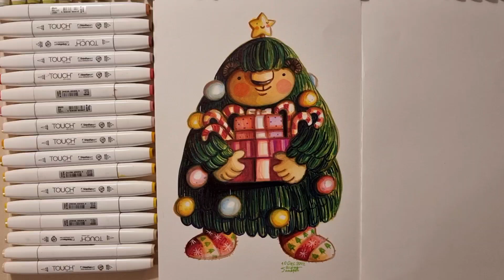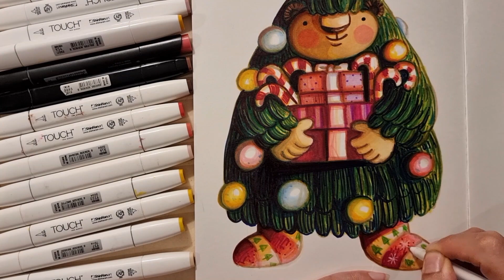Christmas Tree/ Markers Illustration Tutorial